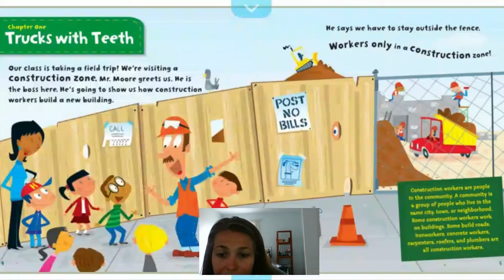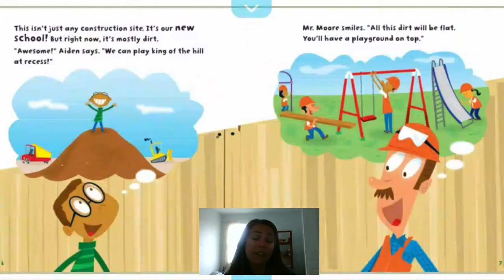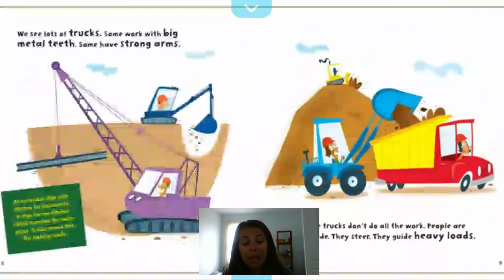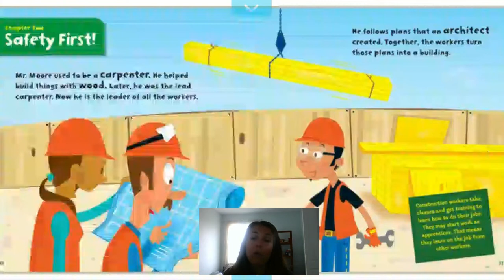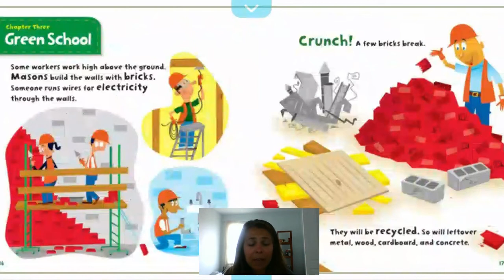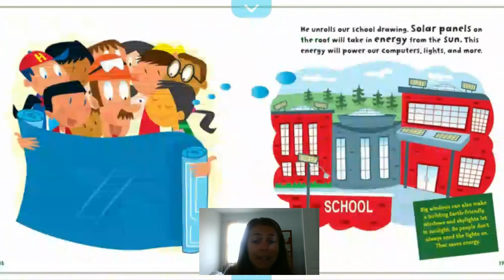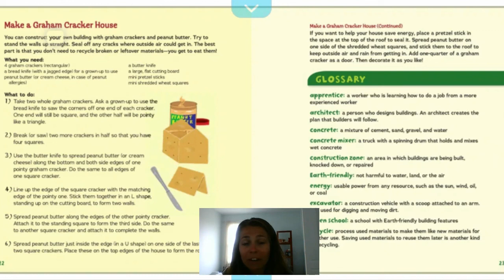Construction Worker Community Helpers